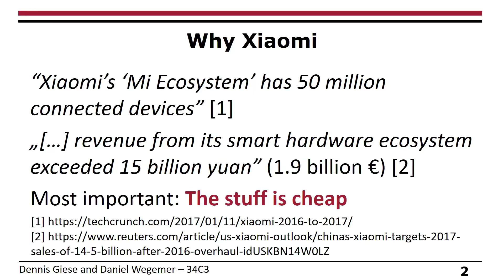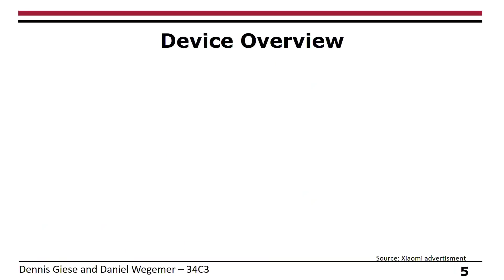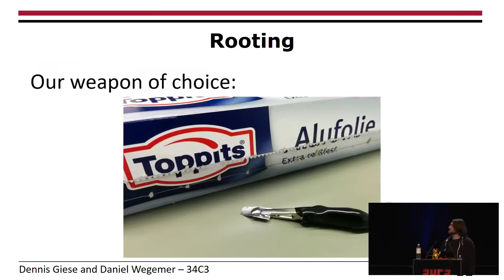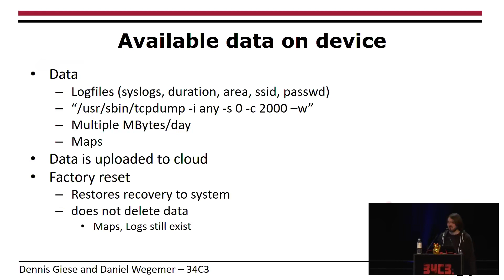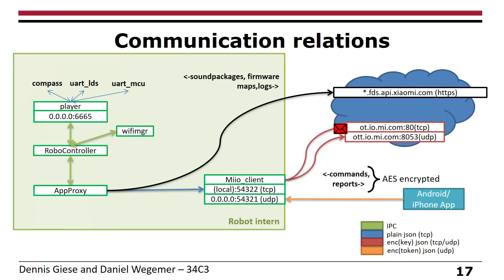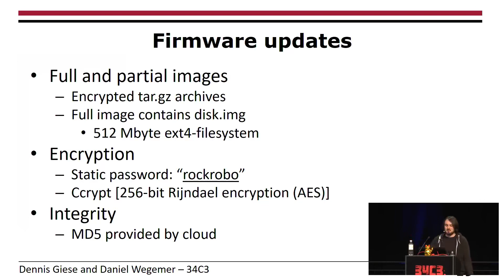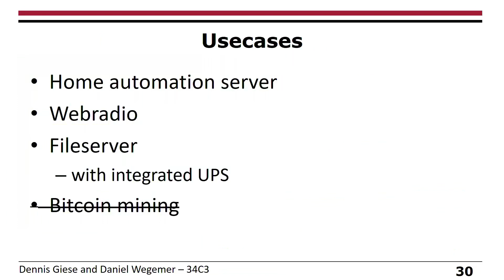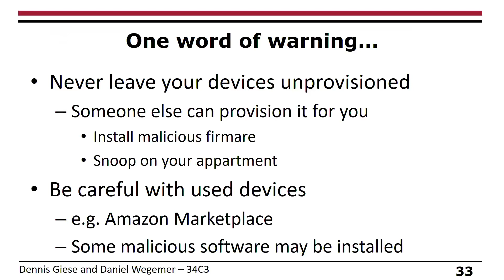34C3 2017 Unleash your smart home devices Vacuum Cleaning Robot Hacking